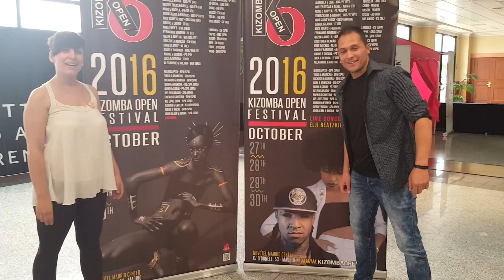RICARDO & AURORA - SPA (SPA) WILL BE AT KIZOMBA OPEN FESTIVAL 2016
★RICARDO & AURORA - SPA (SPA)★ estarán en KIZOMBA OPEN FESTIVAL 2016 en Madrid (España).
★RICARDO & AURORA - SPA (SPA)★ will be at KIZOMBA OPEN FESTIVAL 2016 in Madrid (Spain).